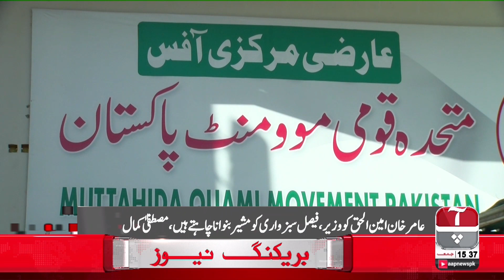Mustafa Kamal about Amir Khan | Aap News